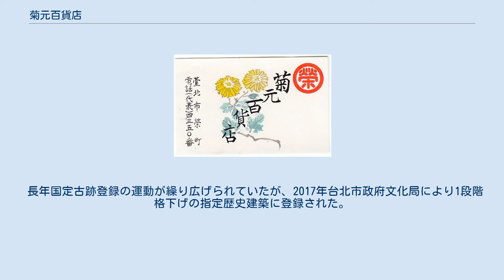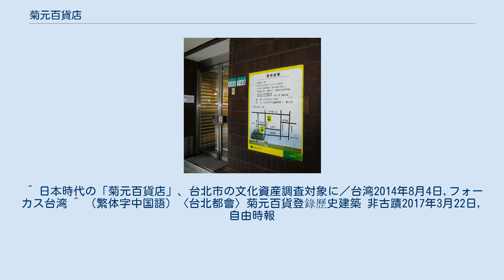菊元百貨店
菊元百貨店跡地の現在 当時のマッチ 現在の入り口 菊元百貨店（きくもとひゃっかてん）は1932年11月28日に山口県岩国市出身の重田栄治が台北市栄町（現在の中正区衡陽路と博愛路交差点、国泰世華銀行台北分行）に開業した台湾最初の百貨店である。
 重田栄治は26歳の時に台湾に渡り綿布卸売りを始めた。
日本国内では三越や髙島屋などの百貨店の台湾進出計画を知り、自らが百貨店業務の先駆者になるべく台北市栄町に7階建ての店舗を建築し「菊元百貨店」と命名した。
菊元百貨店は株式会社菊元商行と密接な関係があり、菊元卸売部、菊元販売店、菊元高雄支店が投資を行なっていた。
百貨店は屋上に展望台を設置、5階にはレストラン「菊元」をオープンさせ、また台湾では珍しかったエレベーター（当時は「流籠」と称した）を設置し、台湾初のエレベーターガールを配したサービスは耳目を集め、集客力の一端を占めた。
 台湾近代化のモデルケースではあるが、当時の社会環境の下百貨店を利用する顧客は日本人または一部の裕福な台湾人に限定されていた。
台湾では同時期に、林方一が「ハヤシ百貨店」を、吉井長平が「吉井百貨店」を開店している。
 重田栄治は、天母教の中治稔郎とともに、現在台北の高級住宅地として知られる天母の開発に当たった。
 1945年の終戦により、中国国民党政府に接収され，その後は「台灣中華國貨公司」、1968年からは「南洋百貨公司」、1977年からは「洋洋百貨公司」と経営が二転三転したものの1979年に「洋洋百貨公司」が破綻して経営者が国外に逃亡し、これにより日本統治時代以来の百貨店としての歴史に幕を下ろした。
 現在では世華聯合商業銀行台北支店が入居し、躯体は当時のままとされるが、内外装ともに大幅な改装工事がなされており、往時の面影はない。
 長年国定古跡登録の運動が繰り広げられていたが、2017年台北市政府文化局により1段階格下げの指定歴史建築に登録された。
 ^ a b 戦前・戦中期における百貨庖の海外進出とその要因川端基夫、龍谷大学 ^ “日本統治時代台湾における日本人エリートの海外経験について”. 関西大学. 2019年11月21日閲覧。
 ^ 日本時代の「菊元百貨店」、台北市の文化資産調査対象に／台湾2014年8月4日,フォーカス台湾 ^ （繁体字中国語）〈台北都會〉菊元百貨登錄歷史建築 非古蹟2017年3月22日,自由時報